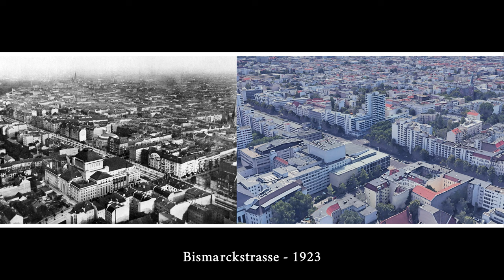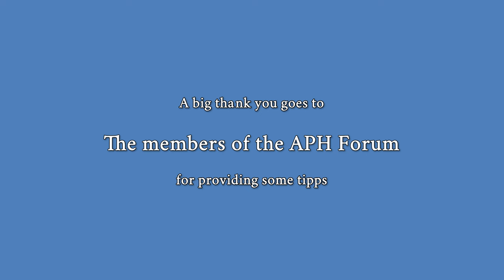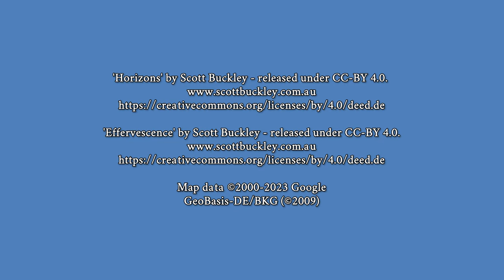Berlin - Then and Now 🇩🇪♥️ 4K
↓↓ You've always wanted to travel to Berlin? Here you can book a trip directly ↓↓

↓↓ Did you like my video? I have some great literature tips for you! ↓↓

Glücksorte in Berlin: Fahr hin & werd glücklich: Fahr hin und werd glücklich

Elektropolis Berlin: Architektur- und Denkmalführer

Architektur Berlin, Band 8: Baukultur in und aus der Hauptstadt

Architektur in Berlin: Die 500 bedeutendsten Bauwerke aus allen Epochen

Das Humboldt Forum im Berliner Schloss

🎵 'Horizons' by Scott Buckley - released under CC-BY 4.0.

🎵 'Effervescence' by Scott Buckley - released under CC-BY 4.0.